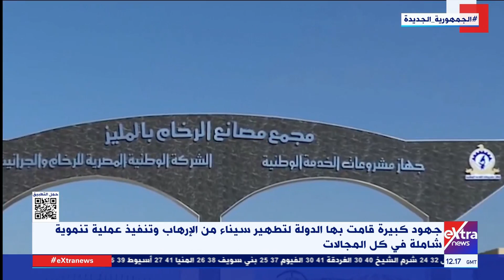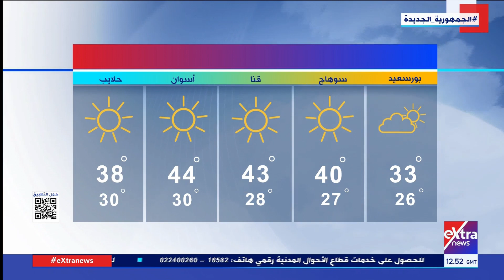غرفة الأخبار| جولة الـ3 عصراً الإخبارية